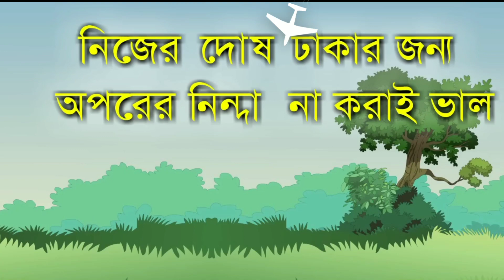আঙুর ফল টক/The grapes are sour